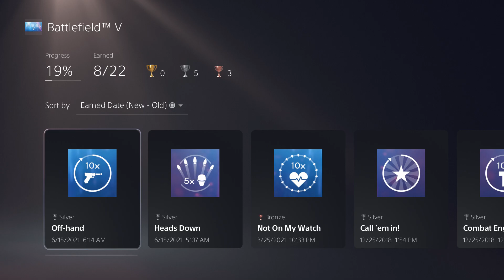PlayStation Trophy Update: 6/21/21